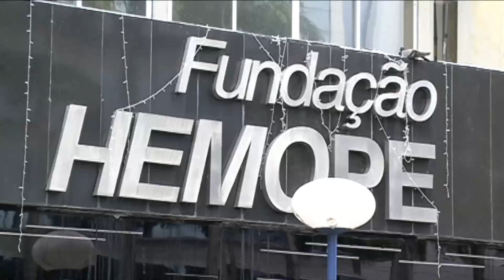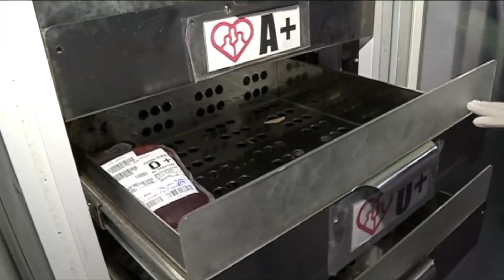HEMOPE FAZ CAMPANHA PARA DOAÇÃO DE SANGUE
Hemope faz campanha de doação de sangue para aumentar estoque no fim de ano.